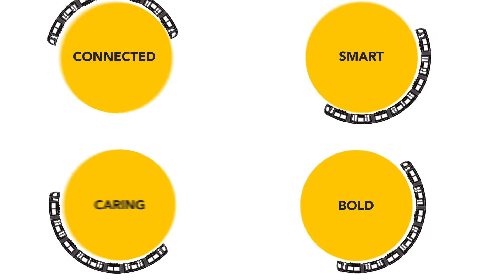G:link Brand Video 2017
Our mission is to provide a leading social infrastructure and urban design project that connects the people and places of the Gold Coast. Supported by consistent and compelling visual, verbal and behavioural expression, the brand will engage, educate and inspire people to change the way they travel.